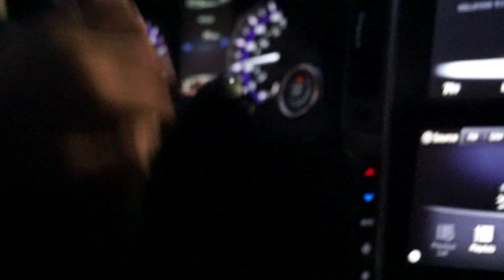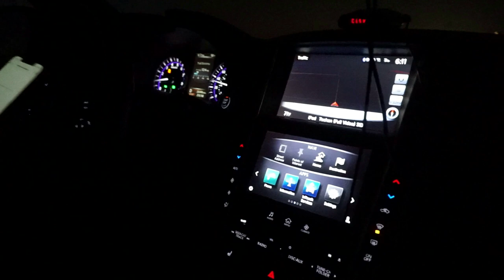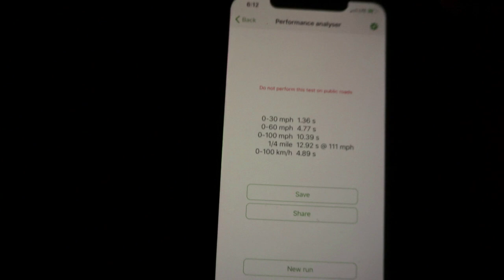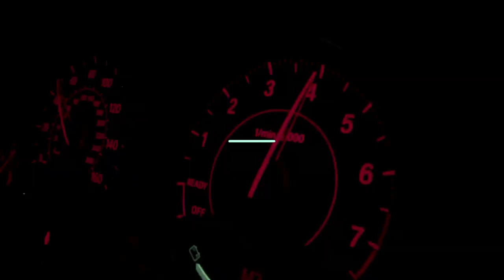INFINITY Q50 spitting huge flames / loud exhaust / flames / fast *mexico night*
In this video we reviewed a q50 that I reviewed a long time ago LINK IN DISCRIPTION for that.

Old video for same q50